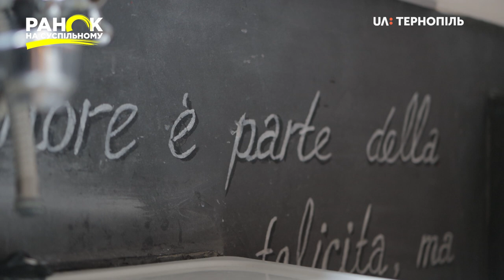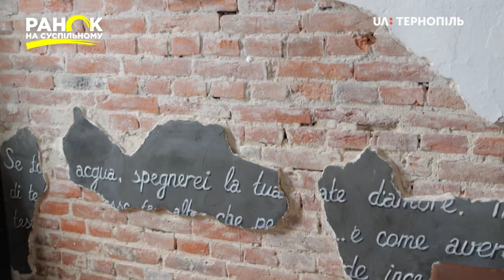Художник Рустам Давлетов перетворив стару квартиру в арт-помешкання. Ранок на Суспільному